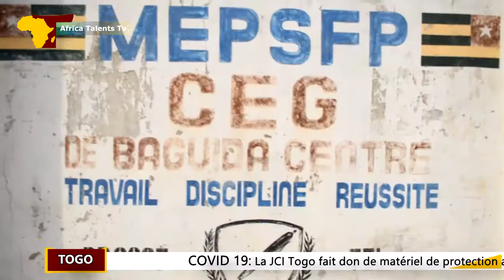COVID 19: La JCI Togo fait don de matériel de protection au CEG Baguida centre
Groupe Média Africa-Talents: Pour renforcer l'équipement de protection anti COVID-19, la Jeune Chambre Internationale Togo a effectué ce 07 mai un déplacement sur Baguida. cette sortie qui s'inscrit dans le cadre du conseil national de la JCI Togo a permis de faire un don de matériel de protection au CEG Baguida centre. la remise symbolique s'est déroulée devant élèves et personnel éducatif. Le don est composé du dispositif de lavage..